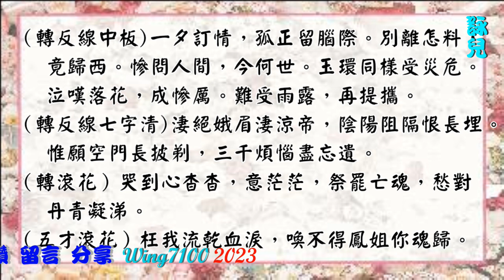正德皇鳳閣哭魂歸_文千歲獨唱_附曲詞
*未經授權請勿以任何形式轉載*